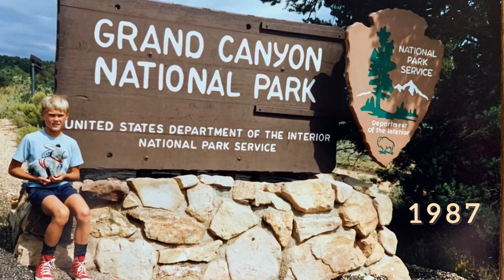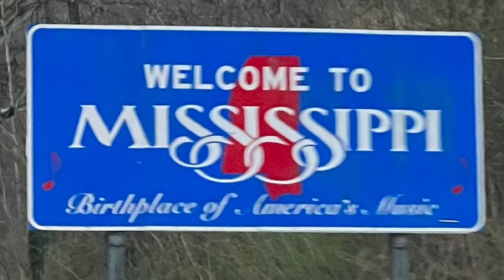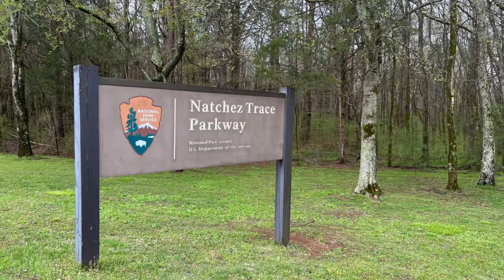The 50-50-50 Birding Challenge!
My travel/birding bug has got me headed in the direction of some new adventures!  My quest?  To see 50 birds in all 50 states by the time I’m 50 years old (2027).  I’ve got quite a head start but there’s still a lot of travel and birding yet to come.  Watch and find out more about how this challenge was born and what my plans are to complete it!